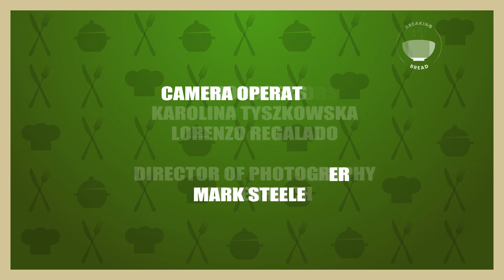Michael Padula - Breaking Bread with Msgr. Jamie Gigantiello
Msgr. Jamie is Joined by QVC Electronics expert Michael Padula on a new episode of Breaking Bread. Michael Padula is an Electronic Expert on QVC as well as an actor with a love for cooking but will his expertise in Electronics help him in Msgr. Jamie’s kitchen, or will Msgr. teach Michael a thing or two about his expertise in culinary arts; click the link to find out on a new episode of Breaking Bread with Msgr. Jamie.

Visit BreakingBreadTV.org for more information.

Purchase Msgr. Jamie's cookbook at EmmausPress.com